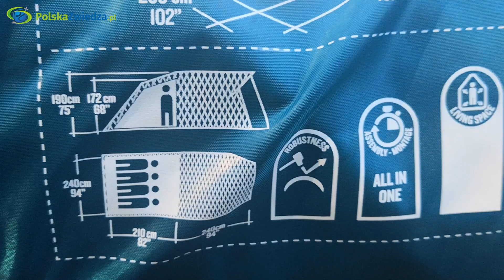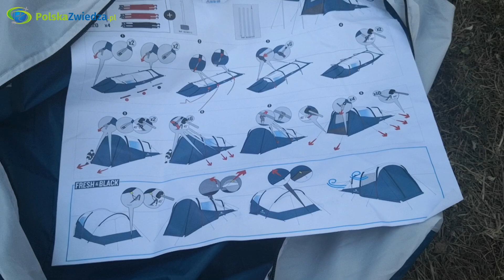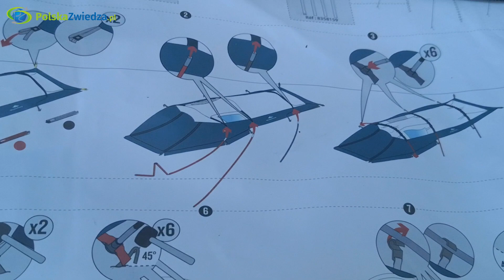Namiot kempingowy Quechua Arpenaz 4.1 F&B 4-osobowy: unboxing, pierwsze rozkładanie i składanie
Namiot kempingowy Quechua Arpenaz 4.1 F&B 4-osobowy Decathlon. Pokazuję unboxing, pierwsze rozłożenie namiotu oraz jego złożenie do dołączonej torby, dzięki uprzejmości przyjaciela, który kupił namiot na wyjazdy nad morze. Po kilku użyciach dalej jest zadowolony i poleca :-), szczególnie droższą wersję, czyli namiot na stelażu wykonany według technologii Fresh&Black. Chłód i zaciemnienie.
Wymiary to: sypialnia: 240 x 210 cm, przedsionek: 5 m² , podłoga z rantem, wysokości wewnątrz 1,90 m. Prostokątny pokrowiec: 65 x 30 x 25 cm, 48 litrów, 10,6 kg.
Bardzo łatwe rozkładanie i składanie. Instrukcja czytelna. Warto jednak robić to w dwie osoby :-)

Przy okazji zachęcam do przeczytania mojej powieści sensacyjnej „Porachunki”. Ebook kosztuje zaledwie kilkanaście złotych. Opis książki i linki do księgarń wraz z dokładną ceną znajdziesz na stronie

Pozdrawiam!